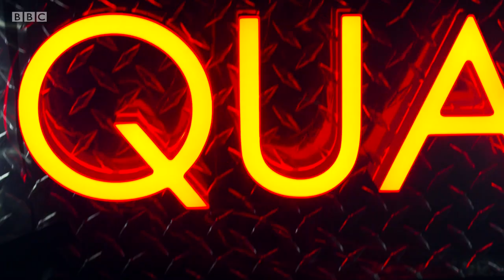Tracyanne & Danny - The Quay Sessions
Tracyanne & Danny  - The Quay Sessions, BBC Scotland, September 19, 2018.

Track listing:
Cellophane Girl
Alabama
Jacqueline
True Love Will Find You In The End
It Can't Be Love Unless It Hurts